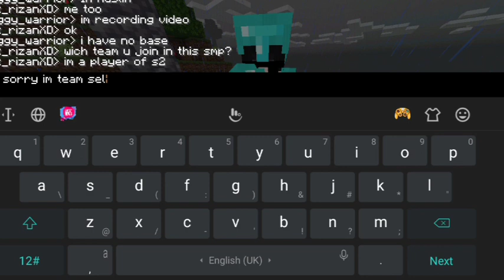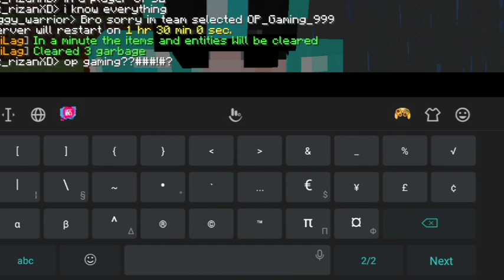My New Teammate Of Sword Smp in this Life Steal Smp...